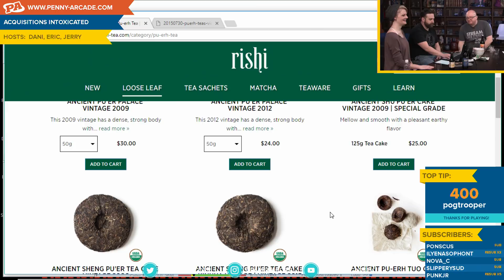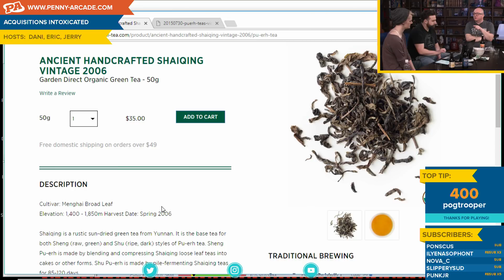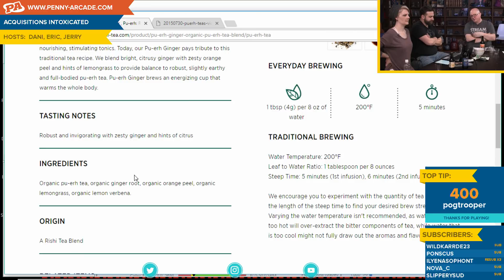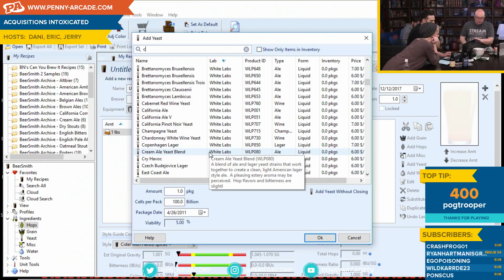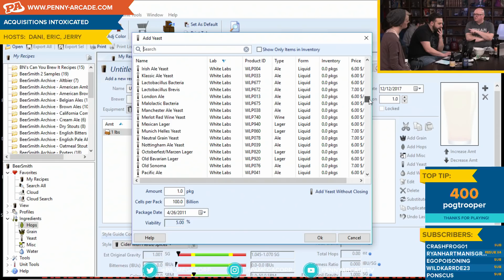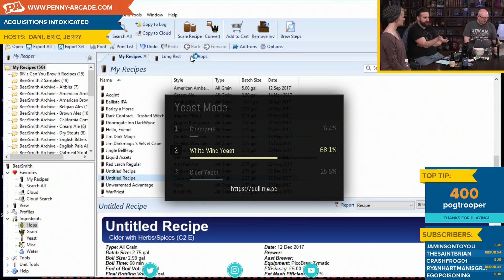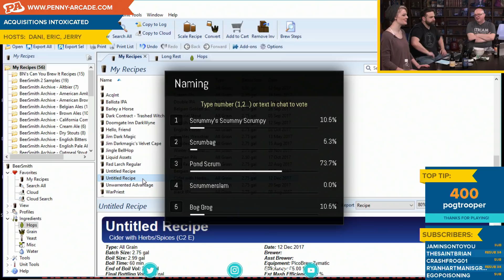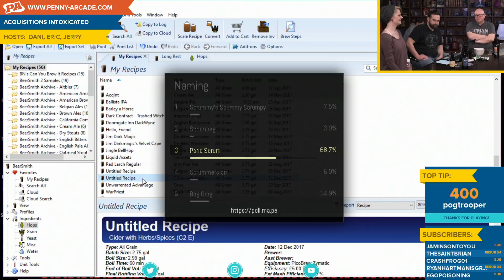Brewing Long Rest & Brainstorming Pond Scrum - Acquisitions Intoxicated - Ep 14